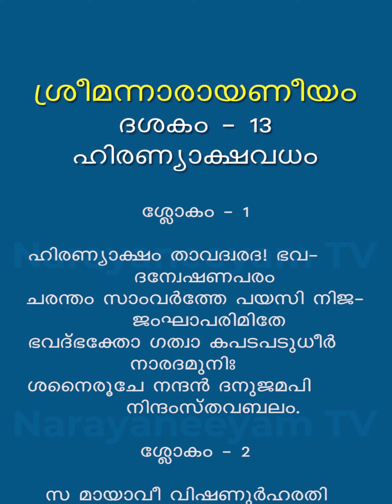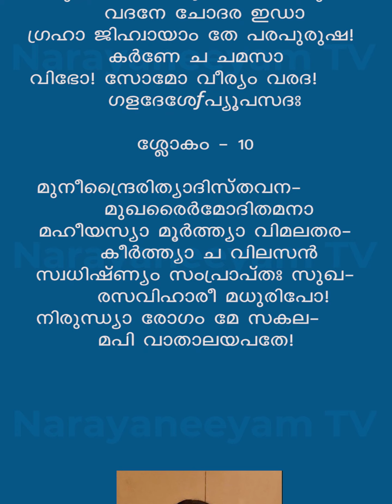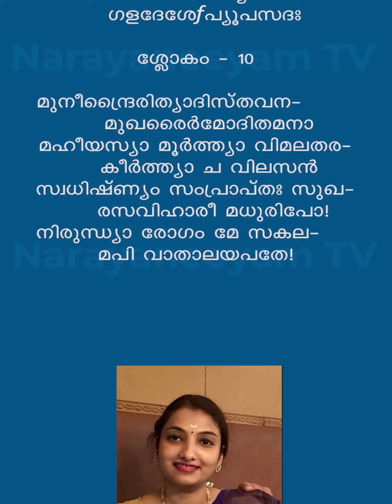Narayaneeyam || Dasakam 13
രാമായണ മാസാചരണം
യൂട്യൂബ് നാരായണീയം ടിവിയിൽ

രാമായണ പാരായണം താഴെ കാണുന്ന ലിങ്കിലൂടെ ഓരോ കാണ്ഡവും കാണാം

👆 ബാലകാണ്ഡം

👆 അയോദ്ധ്യകാണ്ഡം

👆 ആരണ്യകാണ്ഡം

👆 കിഷ്കിന്ധാകാണ്ഡം

👆 സുന്ദരകാണ്ഡം

👆 യുദ്ധകാണ്ഡം
( നാളെ മുതൽ കാണാം )

രാമായണ പ്രഭാഷണം
( തത്ത്വ വിചാരം )

ഈ ലിങ്കിലൂടെ കാണുക

സമ്പൂർണ്ണ രാമായണ പാരായണം
ലൈവ് സംപ്രേക്ഷണം
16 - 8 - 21 , തിങ്കളാഴ്ച രാവിലെ 6.30 മുതൽ രാത്രി 9 മണിവരെ
അഭിഷേകം : രാത്രി 8 മണിക്ക്

യൂട്യൂബ് നാരായണീയം ടിവിയിലും
ഫേസ്ബുക്കിൽ Narayaneeyam പേജിലൂടെയും സംപ്രേഷണം ചെയ്യുന്നു.